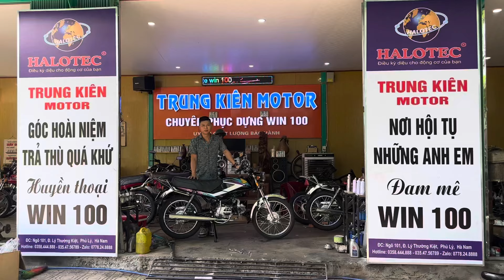Ae đam mê win 100 đợi em đi bắt siêu phẩm về ạ